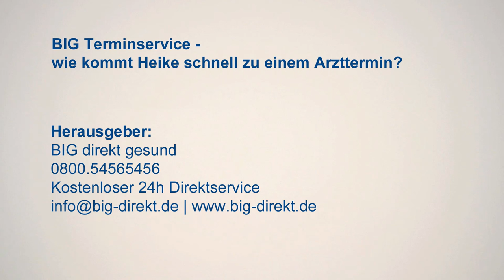Arzttermin bekommen - der BIG Terminservice hilft weiter!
Wegen ihren akuten Rückenproblemen braucht Heike schnell einen Arzttermin. Aber die Praxis ist völlig überfüllt, der nächste Termin erst in mehreren Wochen frei. Der BIG-Terminservice hilft ihr jetzt weiter.